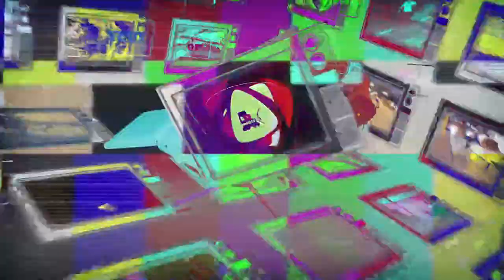SVEN BOEKHORST: CITYHOPPER PROJECT (Rolling Reactions)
ONE OF THE MOST VERSATILE SKATERS EVER!

In this episode of Rolling Reactions, we take a look at Sven Boekhorst's Cityhopper project with team Rollerblade.   A former X-Games medalist in park and vert skating, Sven is one of the most dynamic and versatile inline skaters of all time.  In this video, Sven hits the streets with a giant launch ramp, opening up a world of new (and dangerous) possibilities.  Part skate profile and part documentary, Cityhopper takes Sven around the world to a number of different countries, each with its own unique cultural experience.

A special thanks to Sven Boekhorst and team Rollerblade for taking the time to share this experience.  Sven has been an amazing ambassador to blading for decades, and I'm happy to see that he is still out there pursuing his passions for blading.

◾Primary Camera
◾Back-up Camera
◾Green Screen